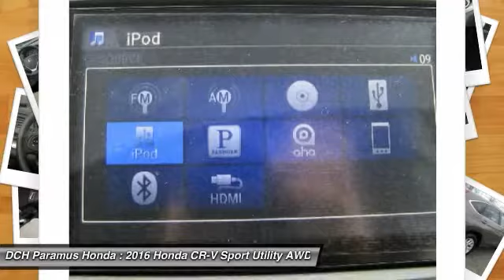2016 Honda CR-V PH66269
2016 HONDA CR-V Paramus, NJ
Stock# PH66269

BACK-UP CAMERA, ALL WHEEL DRIVE, HEATED FRONT SEATS, BLUETOOTH, MOONROOF, MP3 Player, KEYLESS ENTRY, 31 MPG Highway, ALLOY WHEELS!. The Honda CR-V has a modern aerodynamic look, with sweeping lines, exciting body sculpting, and a dramatic profile. It has enough attitude and ability to get you around town and then tackle the open road and the great outdoors. The CR-V comes equipped with a 2.4-Liter i-VTEC 4-Cylinder engine with 185hp and a Continuously Variable Transmission. It has a rigid unit-body structure, coupled with taut suspension tuning, which give it impressive handling characteristics. For ultimate 4-season security, the CR-V is available with Honda's Real Time All-Wheel Drive with Intelligent Control System that smoothes out initial acceleration and can transfer up to 100% of torque to the rear wheels. The CR-V is very fuel-efficient and can get up to an EPA estimated 33 MPG Highway when in two-wheel drive. Hit the green ECON button, and the vehicle makes adjustments to its systems so they can be more efficient. Then you get feedback as you drive from Eco Assist to let you know how efficient your driving is. Honda has placed bars around the speedometer, and the longer you keep them in the green, the farther you can go on a tank of gas. The 5-passenger CR-V is extremely roomy inside, with a rear seat that accommodates adults and a proper-sized cargo area. Special attention is paid to driver comfort, with supportive front seats that flank an accommodating center console punctuated by two big cup holders. A large covered center stow bin houses USB and auxiliary inputs as well as a 12-volt power point. Available lane keeping assist and adaptive cruise control add to assisted features. Finally, its large single-piece liftgate, coupled with a significantly lower lift-over height, eases loading and unloading chores.